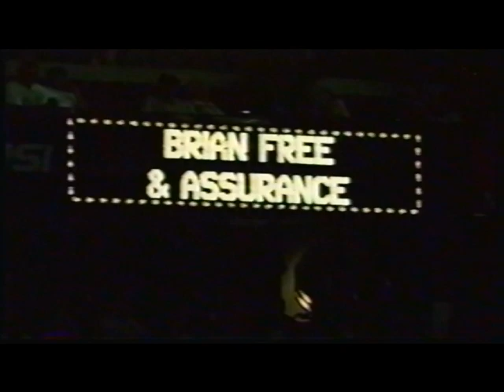09-2001-09-12 - NQC Wednesday - Brian Free & Assurance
1. The Old-Time Way
03:32 - 2. There'll Come A Day
09:08 - 3. Glory To God In The Highest